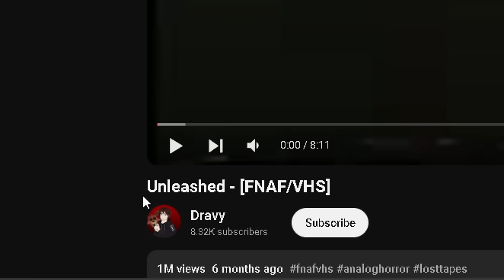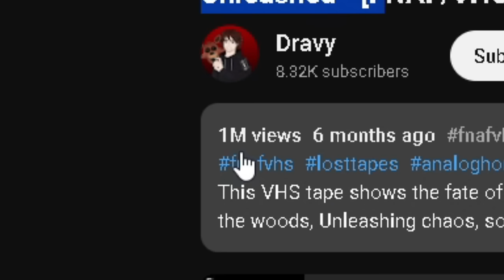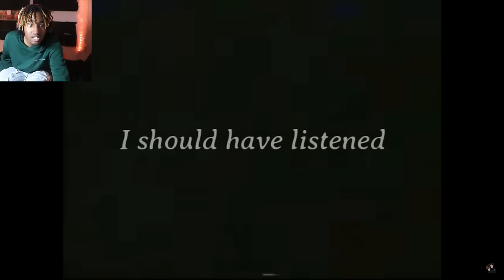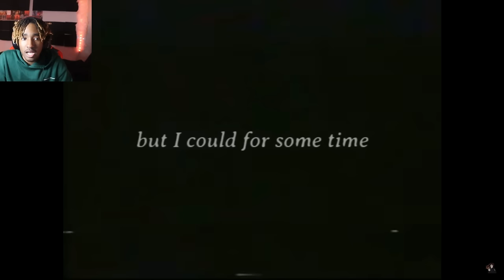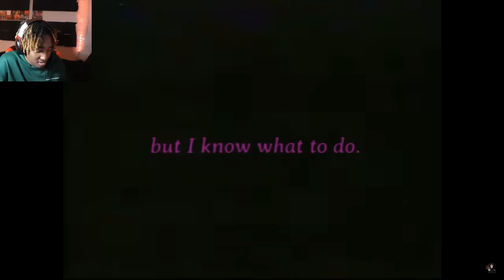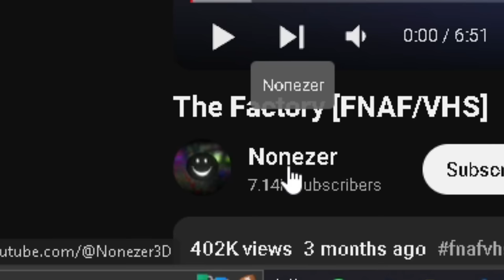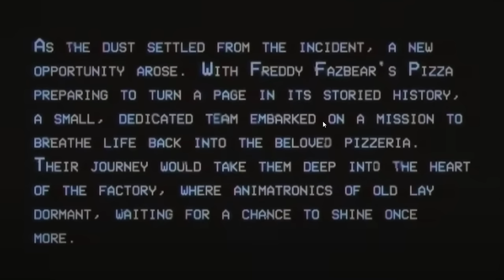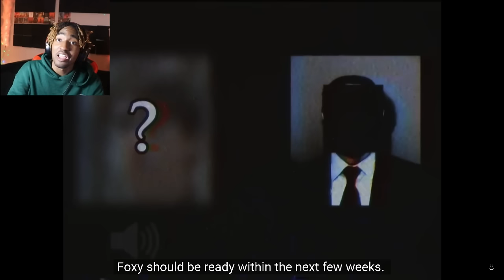This FNAF Vhs Tapes are giving me NIGHTMARES...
Willaim Afton be tripping in these bro